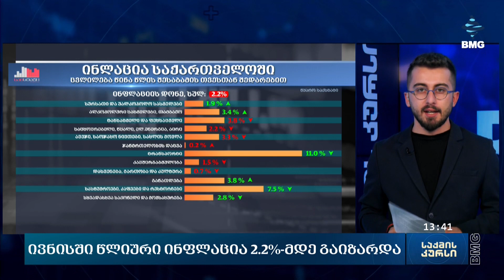ივნისში წლიური ინფლაცია 2.2%-მდე გაიზარდა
ივნისში სამომხმარებლო ფასები გაიზარდა. ივნისში წლიური ინფლაცია 2.2%-მდე გაიზარდა. სტატისტიკის ეროვნული სამსახურის ინფორმაციით, ინფლაციაზე გავლენა სურსათის ფასების 1.9%-ით და ტრანსპორტის ჯგუფში 11%-იანმა ზრდამ გამოიწვია. გაზრდილია სასტუმროების, რესტორნებისა და კაფეების მომსახურებაც. ეკონომისტების ნაწილი მომდევნო თვეებში ინფლაციის ტემპის კიდევ უფრო დაჩქარებას ელიან.  რა მოლოდინებია ბაზარზე? რა პროდუქტები და მომსახურება გაძვირდა თუ გაიაფდა ყველაზე მეტად ივნისში?